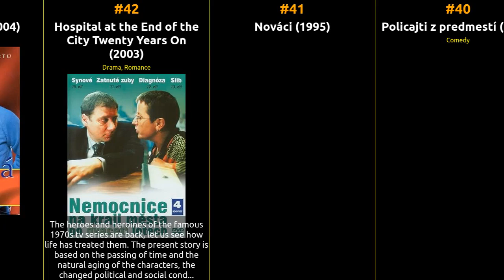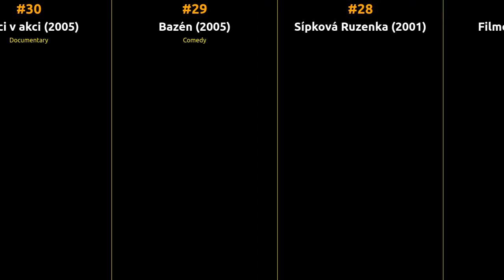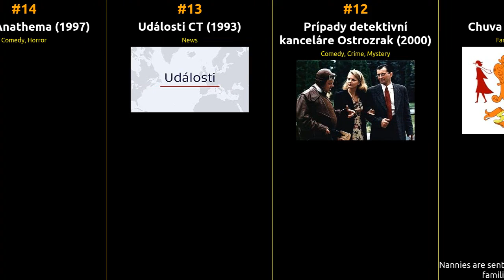🇨🇿 🇨🇿 🇨🇿 Top 45 TV Series from Czech Republic 🇨🇿 🇨🇿 🇨🇿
📺 Get ready for a journey through the world of TV series hailing from Czech Republic! Join us as we count down the top 100 TV series originating from this hub of television excellence, as ranked by IMDb ratings. From timeless classics to contemporary masterpieces, this epic list covers the very best of TV series from Czech Republic.

            🍿 Whether you're a TV series enthusiast looking to explore the rich tapestry of storytelling or a binge-watcher in search of hidden gems, this video has it all. We've meticulously curated this list based on IMDb's user ratings and reviews, ensuring you won't miss a single iconic TV series from Czech Republic.

            From heartwarming dramas to thrilling mysteries, each TV series on this list has left an indelible mark on the world of television, and we're here to celebrate them. So grab your remote, settle in, and immerse yourself in the captivating world of TV series from Czech Republic.

What's your favorite TV series from Czech Republic on this list? Enjoy the show! 📺🌟

1 Cops and Robbers
2 Sumná mesta
3 Bigbít
4 Na plovárne
5 Paskvil
6 Broucci
7 The Land Gone Wild
8 Tri kralove
9 Konec velkých prázdnin
10 Noc s Andelem
11 Chuva v akci
12 Prípady detektivní kanceláre Ostrozrak
13 Události CT
14 Motel Anathema
15 Na lavici obzalovaných justice
16 Kinobox
17 Mire Bala Kale Hin - Tales from the Endless Roads
18 Místo nahore
19 Guardian of Souls
20 Krásný ztráty
21 O ztracené lásce
22 Bolkoviny
23 Eden
24 Village Green
25 Cerní baroni
26 Town Square
27 Filmopolis
28 Sípková Ruzenka
29 Bazén
30 Kluci v akci
31 Hotel Herbich
32 O zvíratech a lidech
33 Poslední sezona
34 Life at the Mansion
35 Tele tele
36 Horákovi
37 Ranc U Zelené sedmy
38 Arabela se vrací
39 Letiste
40 Policajti z predmestí
41 Nováci
42 Hospital at the End of the City Twenty Years On
43 Rodinná pouta
44 Velmi krehké vztahy
45 Ordinace v ruzové zahrade